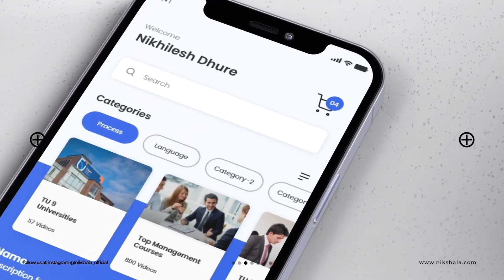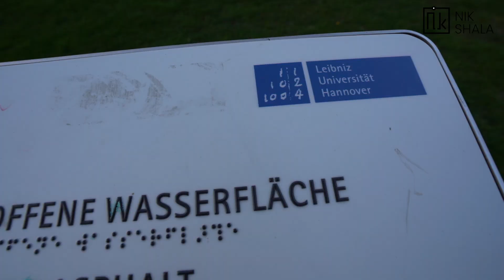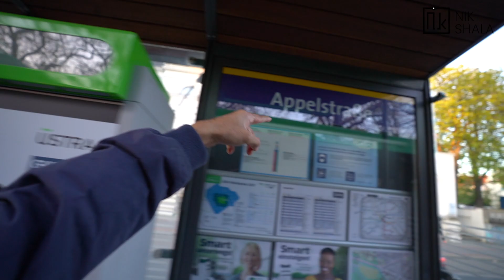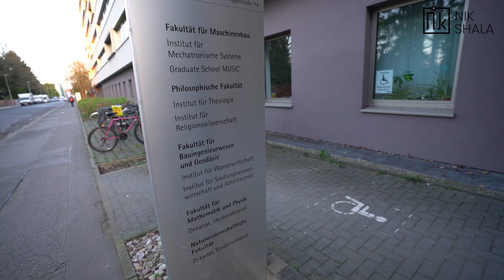(TU 9) LEIBNIZ UNIVERSITÄT HANNOVER Campus Tour by Nikhilesh Dhure